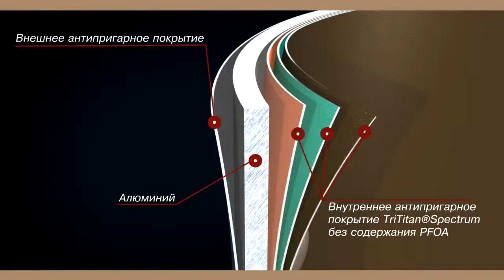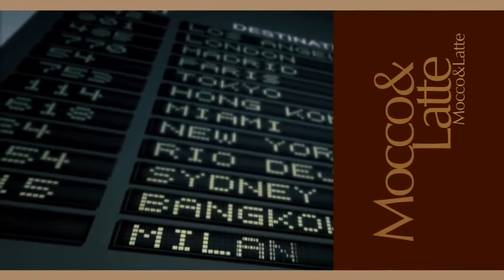Профессиональная посуда Rondell коллекция Mocco&Latte